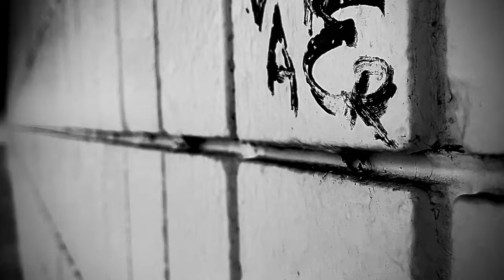Broken Wing Drive - Chris Ghidoni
Broken Wing Drive is an original song written, recorded, and produced by Chris Ghidoni.
Video also by Chris Ghidoni.

Chris is a guitar player, singer, and song writer based out of Brandon, Manitoba, Canada.

This audio recording is available to purchase or stream at chrisghidoni.bandcamp.com, Apple Music, Spotify, Amazon Music, and more.